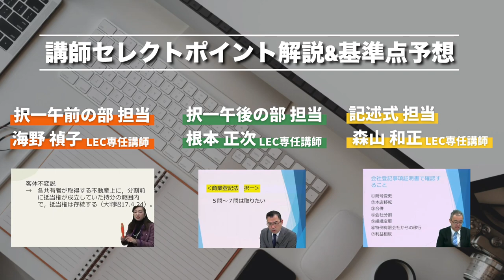【司法書士試験対策】【書籍】2022年版 司法書士 合格ゾーン 当たる！直前予想模試 好評発売中！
問題・答案用紙ともに取り外しができるLECの予想模試をついに書籍化！
LEC門外不出の問題ストックから、2022年度予想問題を厳選。